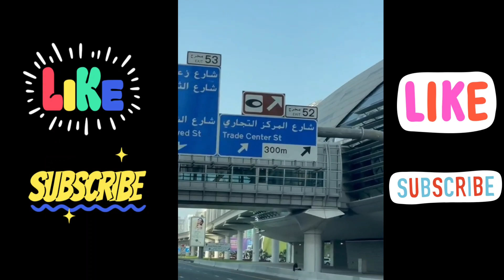Dubai | Vs Islambad | Pakistan | Comparison islambad pakistan VS